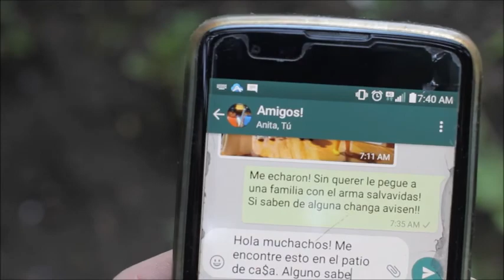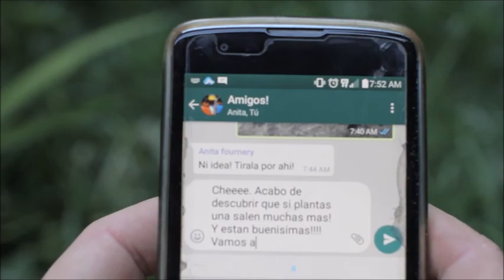SEMILLA - Proyecto para "MECHA"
MECHA es un proyecto inter-disciplinario de Bariloche. Cada artista recibe una obra y hace algo a partir de eso.
Yo recibí este corto sin audio y lo musicalisé.